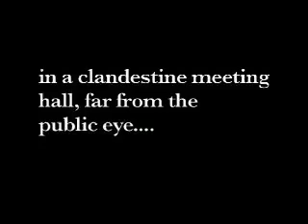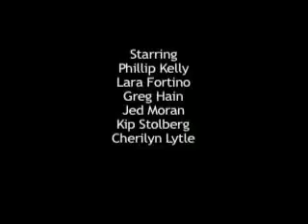5th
When you don't conform.